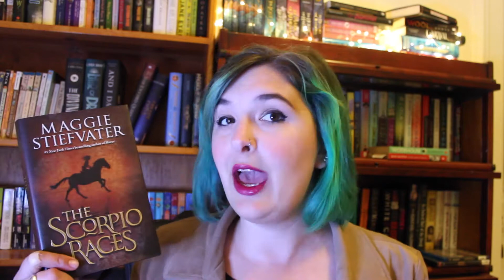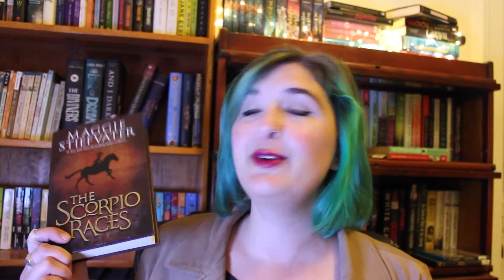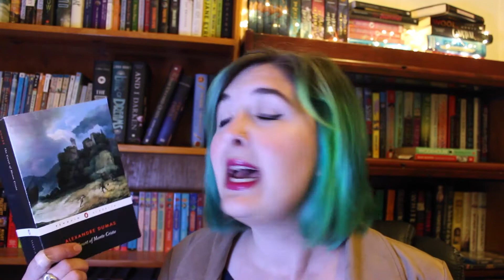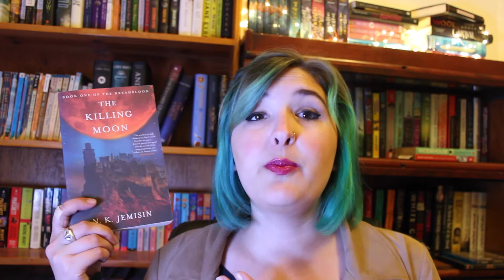2017 Fall Reads